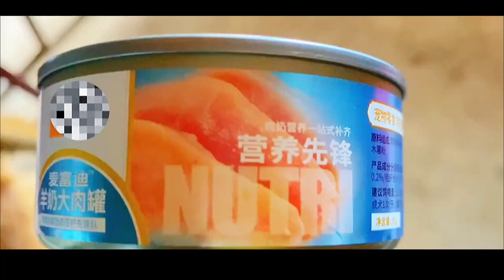救了一條受傷的流浪狗，醫生診斷為骨癌建議安樂死，女子不放棄帶回家，鏡頭紀錄了狗狗168天的抗癌變化【救助 淚目 暖心 善良 感動 狗狗 流浪狗 收養 動物 真實故事 鏡頭記錄 】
救了一條受傷的流浪狗，醫生診斷為骨癌建議安樂死，女子不放棄帶回家，鏡頭紀錄了狗狗168天的抗癌變化！